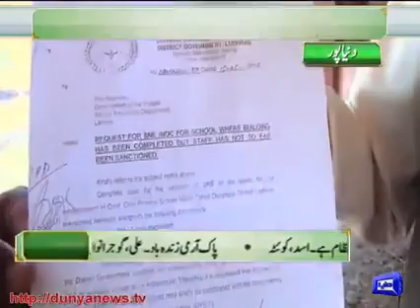REPORT OF MOZA NAICH SCHOOL CHAK 14 M Rao Umer Javed Adv fbdown net